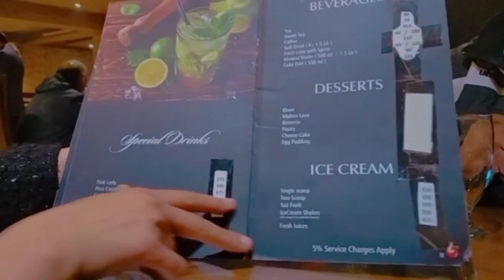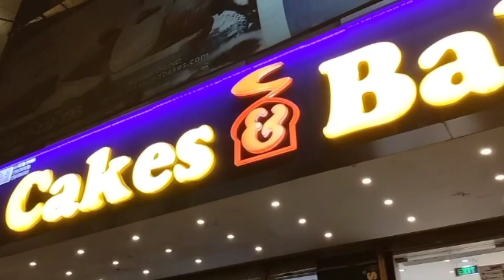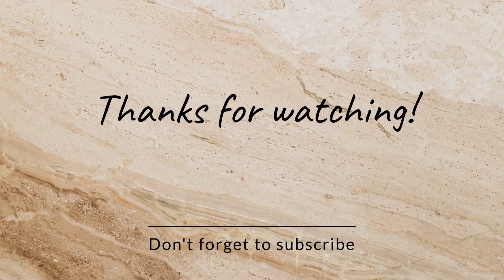Fry master liberty market Gujranwala| 12 birthday 🎂 of jibran ✨